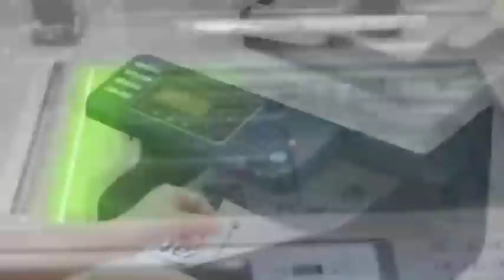மகள் என்று கூட பார்க்காமல் தாய் செய்த காரியத்தை பாருங்க! | Tamil Trending | Tamil News